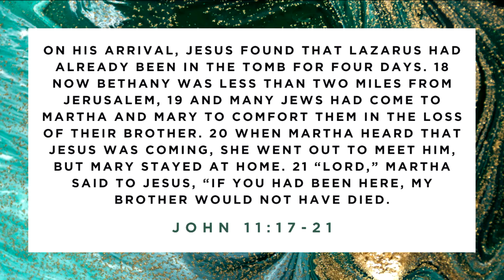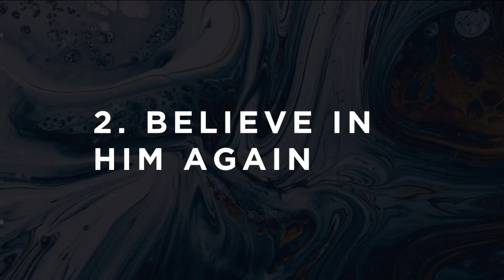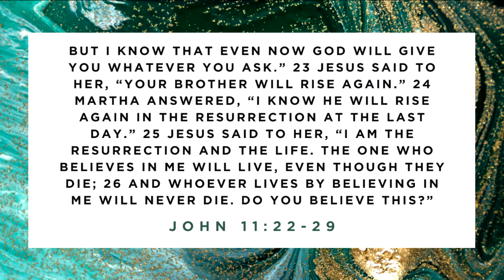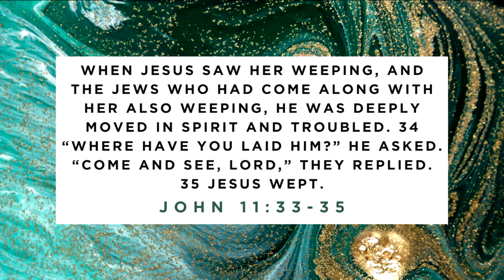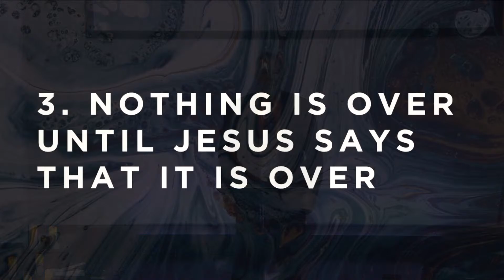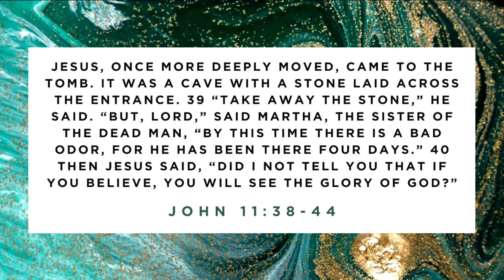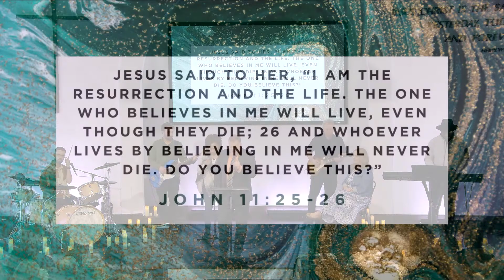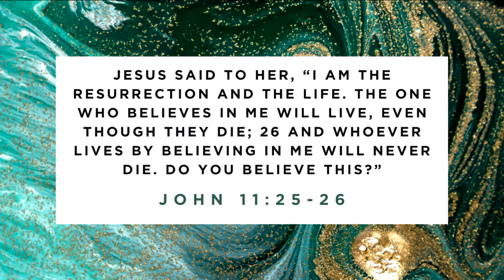Miracles: Waiting for a Miracle - Pastor Rob McKenna - 3/31/24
Thank you for joining our worship experience here at Bridge South Bay!

If you would like to support Bridge South Bay financially you can give through our website at bridgesouthbay.com, or text the amount you'd like to give to 84321.